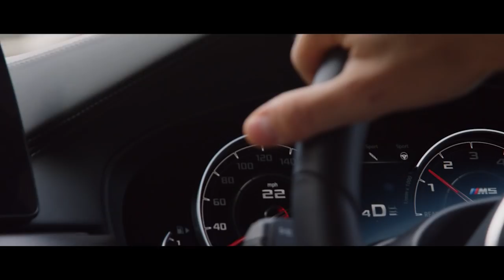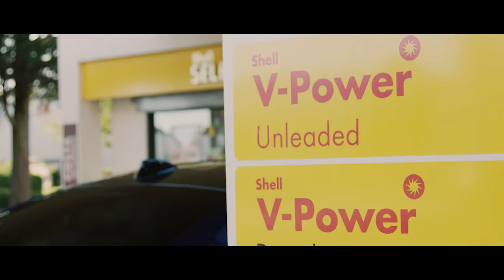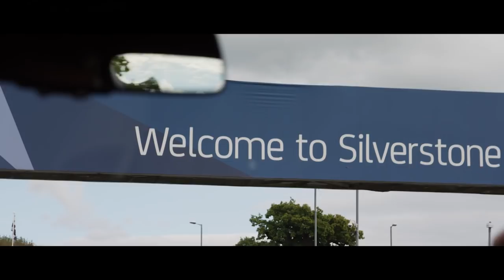Drive to Perform Episode 3– Adam Smith and Colin Turkington //Shell V-Power UK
Shell V-Power has teamed up with BMW M and Sky Media to bring you an exciting documentary series presented by Soccer AM’s Adam Smith, called ‘Drive to Perform’. Third one up is with Colin Turkington. To find out more about Shell V-Power